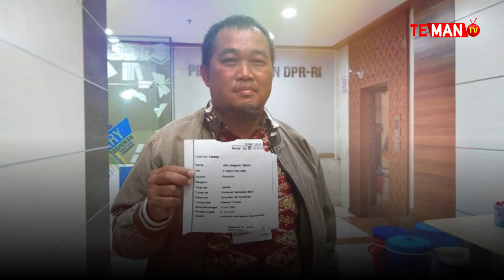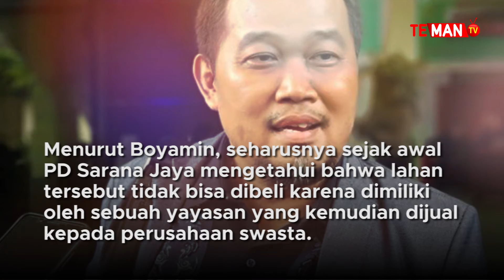MAKI Serahkan Data Dugaan Korupsi Lahan Cipayung ke KPK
Terasmedan – Masyarakat Anti Korupsi Indonesia (MAKI) menyerahkan salinan sertifikat Hak Guna Bangunan (HGB) lahan di Munjul, Pondok Rangon, Cipayung ke Komisi Pemberantasan Korupsi (KPK).

Lahan itu diketahui menjadi objek kasus dugaan korupsi yang dilakukan oleh Direktur Utama PD Pembangunan Sarjana Jaya.

“Bersama ini disampaikan copy sertifikat Hak Guna Bangunan Lahan di Munjul, Pondok Rangon, Cipayung Jakarta Timur yang saat ini KPK sedang melakukan penyidikan dugaan korupsi pembelian lahan tersebut oleh BUMD DKI Jakarta Perusahaan Daerah Sarana Jaya,” kata Koordinator MAKI Boyamin Saiman dalam keterangannya, Jumat (19/3).

Boyamin menyatakan lahan tersebut terdiri dari Sertifikat Hak Guna Bangunan Nomor 97, 98, dan 99 yang diterbitkan oleh Kantor BPN Jakarta Timur pada 31 Juli 2001, dengan masa berlaku hingga 31 Juli 2021.

Sertifikat itu, kata dia, tercatat atas nama pemilik Yayasan Kongregasi Suster-Suster Carolus Borromeus dengan luas keseluruhan sekitar 4 hektar.